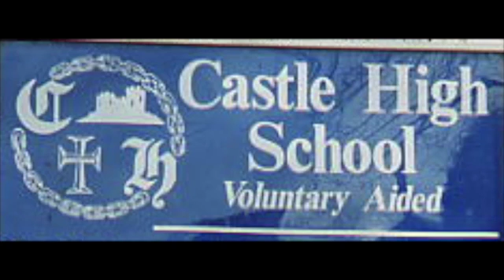Castle high school dudley 1997 mix tape side B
castle high school 1997 tape side B.

Side A
1. girls choir   Mama  (spice girls/stannard/rowe)
2.guitar group   Riders in the sky
3.Boys choir     I believe i can fly (kelly)
4. Wind ensemble   Pavane and galliarde  (dutertre)
5. Acapella   Killing me softly (grimbrel/fox)
6. Brass ensemble   joy to the world
7. drum workshop   samba (drum workshop)
8. steel band    film 97

Side B
1.Production chapel of love
2. Dires mates Tunnel of love (knopfler) LIVE
3. Bhangra band Monsoon (bhangra band) LIVE
4. the soulers  Messing around
5. Hive   Fan mail  (Lee / philips)
6. Girl power   Last forever (girl power)
7.The soulers Nobodys buisness (trad.)

Richard Aikins
 Robert Bowater
 Laura Davies
Fiona Garner
 Fallon Henry
Soraya Love
Luke Allsop
Kelly Bowater
Jodi davies
Leanne Garner
Iyona henry
Sarah Mcdonald
 Jon Allsop
Amandeep Braich
 Amanca Davies
Jamie Garratt
Tina hill
Laura mantle
 Julie Anslow
Michelle Brett
Elaine Davies
Nicole gayle
Mr hinds
Natalie marsh
Emma aston
Stacy Brockhouse
Rachael Dixon
Leanne gill
Stacey hinton
Jason maxwell
Chantelle barker
Zoe broome
Rachel duffield
Amanda gough
Phillip humphries
Danni may
Nicola Baker
 Laura Burth
Luke evans
Craig Greenfield
Vikki james
Jamie mckay
 Kerry Ball
James Campbell
 Kevin farmer
Richard Guest
Laura jewkes
Lyndsey Meacham
Lyndsey Barnett
Amy Chandler
Anna farrington
Simon ha
Thomas jones
Gemma bate
Natalie chandler
Charlotte fendek
Gemma hadley
Adam jones
James middleton
Ruth beaman
Mr clive scott
James fendek
Daniel hall
Kelly jones
Keneisha miller
Nicki bibb
Chris collins
Lesley finlay
Obie harewood
Rebbekah jones
Steven mitchell
Heidi bills
Michelle Collins
Stuart Finlay
Sarah harlow
Emma keeling
Meriam mohammed
Nicola Bishop
Mathew Cooper
Tina flavell
Natalie harvey
Claire kierczek
Ms Blythe
Kevin cox
Miss forrester
Laurie Haywood
Laichne tsang
Daren moubray
Fred mallinson
 Naomi oliver
abigayle podlesak
claire robinson
rachel smith
robert warren
daniel yates
ryan palmer
rebecca poulton
orene robinson
simon stanford
charlene watson
sarah parkes
gemma pritchard
 kirsty robinson
claire stanley
Joanne wanton
faria parveen
michael prosser
wayne rogers
lisa stanton
sarah taylor
kathleen webb
robert watton
nitin patel
kisser rasool
sarah rollinson
sarah thomas
hannah westwood
lee scott
victoria raybould
charlotte reynolds
gemma shakespeare
Leanne thompson
tracy wilkinson
tracy whittingslow
jonathan timmington
james williams
peter rhodes
samantha piggott
danelle share
stephanie piggott
rebecca rhodes
janine shaw
katie timmins
alex williams
kim parker
peter rich
michelle short
claire traiter
rhys williams
koren priestly
sarah richards
kulwant singh
lisa tranter
joanne williamson
andrew playdon
jodi richards
hayley smith
kate turley
chris wood
john plant
natalie roberts
julie smith
amanda walton
michelle wright
sarah hewitt